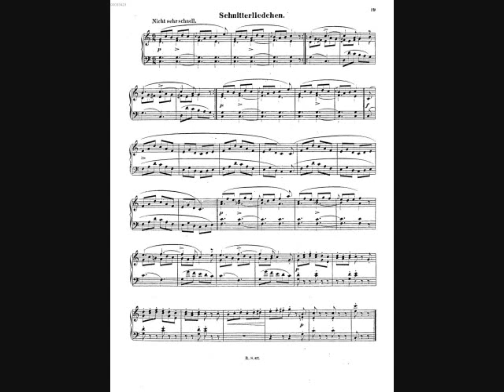Schumann Op.68 No.18: 收穫者之歌 The Reaper's Song (Schnitterliedchen)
Schumann Album for the Young Op.68 舒曼青少年曲集